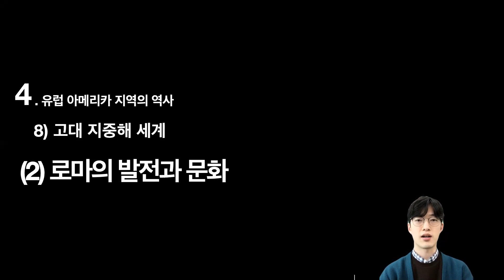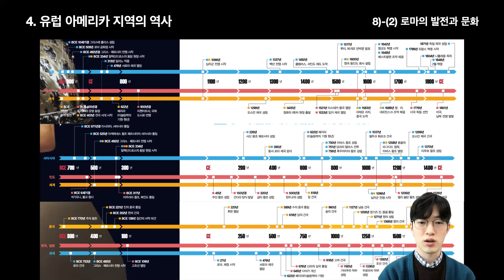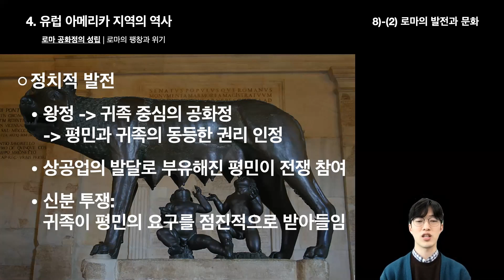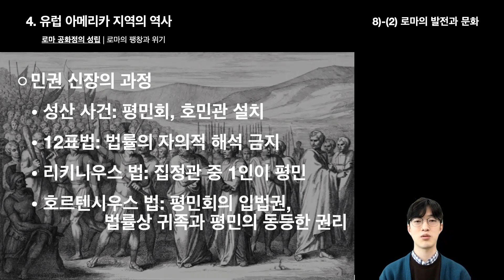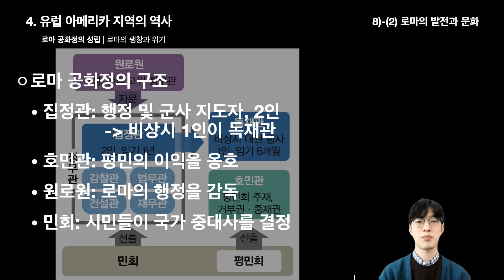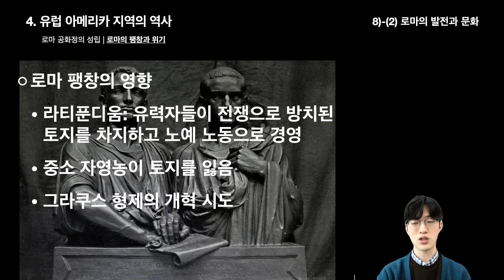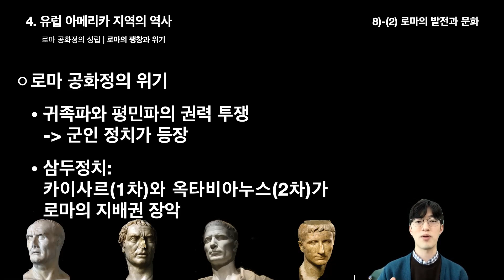세계사 | 4-8-2 로마의 발전과 문화(1)